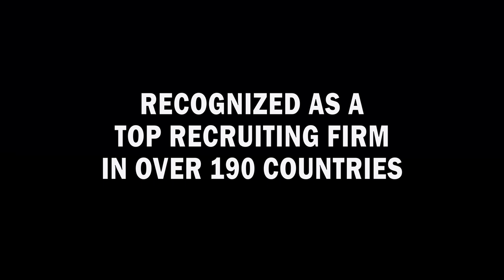WorldWide HealthStaff Solutions Ltd. (movie trailer) - Now placing Nurse Aides and MLTs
In times like these, healthcare employers need experienced healthcare staff now more than ever. We can help.

WorldWide HealthStaff Solutions is now placing Nurse Aides and MLTs in hospitals and healthcare facilities across the United States and Gulf region.

With more than 20 years of experience in direct hire international recruitment, our team has matched healthcare employers with experienced, qualified RNs & healthcare professionals.

Our dedicated team of professionals work with you one-on-one in completing the hiring, immigration, credentialing, licensure and international relocation process.